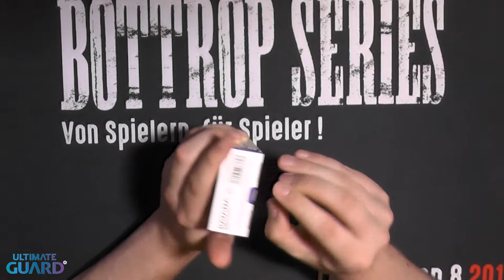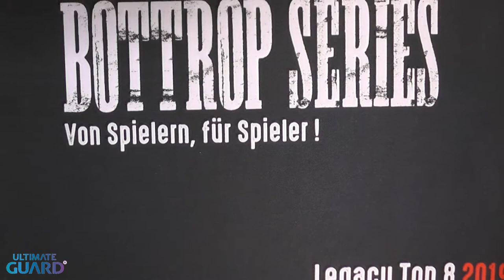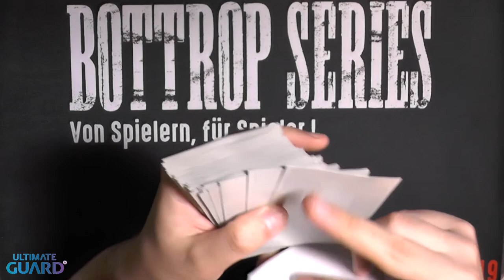Blacky zeigt: Ultimate Guard Katana Sleeves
Ultimate Guard hat mir ein paar ihrere Katana-Sleeves zukommen lassen, diese Hüllen sind das Aushängeschild der Ultimate Guard-Sleeve-Reihe und das mit gutem Recht.
Was ich zu den Sleeves zu sagen habe? Seht selbst:
Zum Teilnehmen an dem Gewinnspiel:
Schreibt mir in die Kommentare welche Erfahrungen ihr mit Ultimate Guard gemacht habt?
Das Gewinnspiel geht eine Woche bis zum 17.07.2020